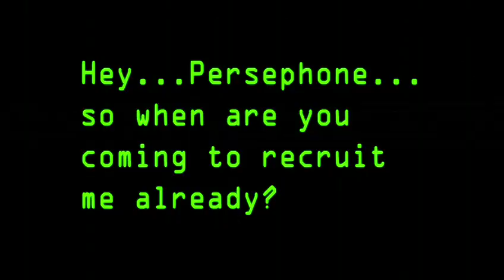Agents of Mayhem Walkthrough Part 3: Stillwater's Finest